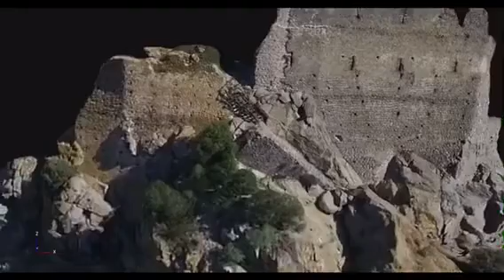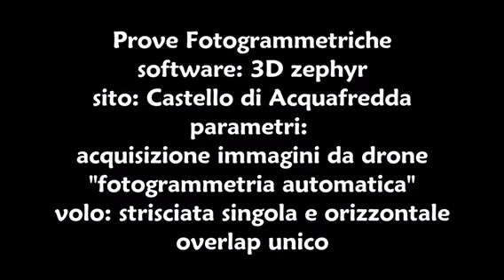Castello di Acquafredda 3D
Elaborazione fotogrammetrica. Software: 3D Zephyr
sito: Castello di Acquafredda
parametri: acquisizione immagini da drone "fotogrammetria automatica"
volo: strisciata singola e orizzontale, overlap unico.